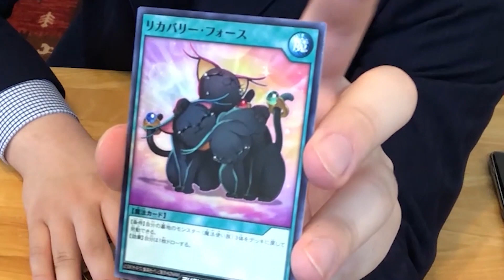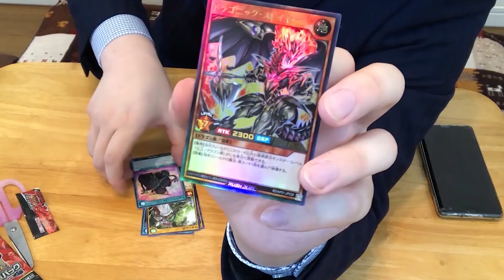【モノマネ】もしも加山雄三が遊戯王のデュエリストだったら...【遊戯王デュエルリンクス実況#9】【Yu-Gi- Oh DuelLinks】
■過去にMr.シャチホコが出演した動画
・RYU 実況チャンネル

【伝説のお笑い芸人】Mrシャチホコさんから挑戦状が届いたのでデュエルしてきました!! -PART1-【遊戯王デュエルリンクス 実況No.744】【Yu-Gi-Oh DuelLinks】

【伝説のお笑い芸人】Mrシャチホコさん vs ビッグフェイスRYU -PART2-【遊戯王デュエルリンクス 実況No.745】【Yu-Gi-Oh DuelLinks】

【コラボ企画】Mrシャチホコさんのモノマネショーが面白すぎたww【遊戯王デュエルリンクス コラボPART1】【Yu-Gi-Oh! Duel Links】

【コラボ企画】Mrシャチホコさんとガチ対戦!!【遊戯王デュエルリンクス コラボPART2】【Yu-Gi-Oh! Duel Links】

【ガチンコ勝負】Mrシャチホコさんから闇のゲームを申し込まれました。【遊戯王デュエルリンクス 実況No.862】【Yu-Gi-Oh! Duel Links】

【芸能界最強はどっち!?】キング松坂 VS Mrシャチホコ どっちが強いの？【遊戯王デュエルリンクス 実況番外編】【Yu-Gi-Oh! Duel Links】

・虹色侍にじいろざむらい

2億4千万のものまねメドレー【Mr.シャチホコの1人紅白歌合戦】

・遊戯王OCGチャンネル

【遊戯王】Mr.シャチホコと副島和樹が真剣勝負！芸能界最強デュエリストは誰だ!?【第１戦】【デュエルリンクス】#1

【遊戯王】Mr.シャチホコの猛攻に副島和樹が吠える！芸能界最強デュエリストは誰だ!?【第２戦】【デュエルリンクス】#2

【遊戯王】Mr.シャチホコと日本代表つんつんの真剣勝負！まさかの番狂わせか!?【第１戦】【デュエルリンクス】#4

【遊戯王】世界９位つんつんの最強デッキ登場！Mr.シャチホコ予想外の展開に【第２戦】【デュエルリンクス】#5

【遊戯王】つんつんvs.Mr.シャチホコついに決着！逆転に次ぐ逆転劇を制したのは!?【第３戦】【デュエルリンクス】#6

【遊戯王】日本代表つんつんvs. Mr.シャチホコ 【感想戦】【デュエルリンクス】#7

【遊戯王】世界王者コバヤシに芸能界最強Mr.シャチホコが挑む！【第１戦】【デュエルリンクス】#8

【遊戯王】世界王者コバヤシの最強デッキがMr.シャチホコに襲いかかる！【第２戦】【デュエルリンクス】#9

【遊戯王】世界王者コバヤシシュウヘイ v.s. Mr.シャチホコ 【感想戦】【デュエルリンクス】#10